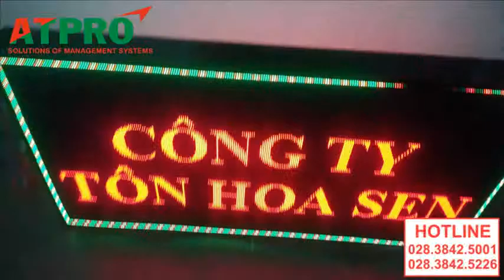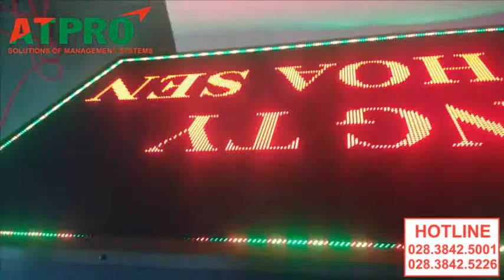BẢNG ĐIỆN TỬ (CTY HOA SEN) - BẢNG ĐIỆN TỬ LED - BẢNG HIỂN THỊ NĂNG SUẤT